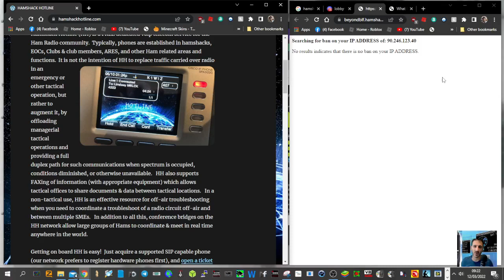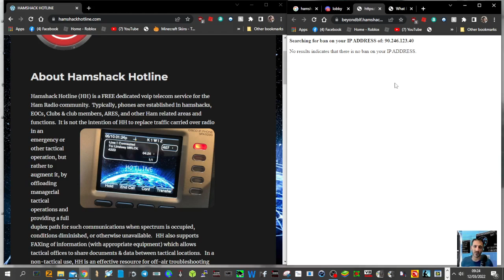HAMSHACK HOTLINE - CHECK IP BAN